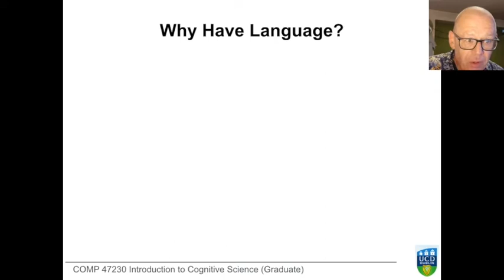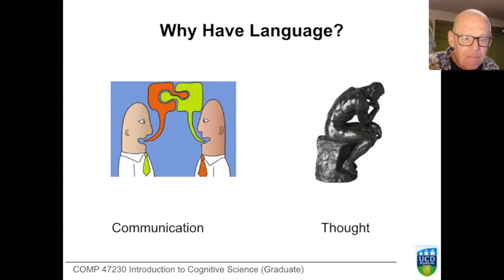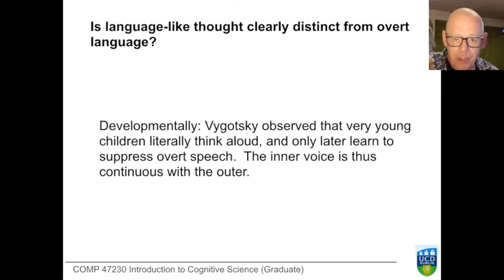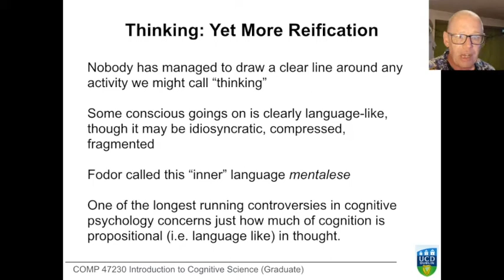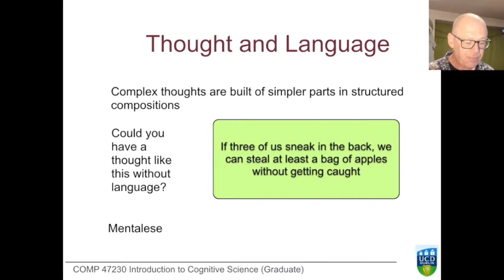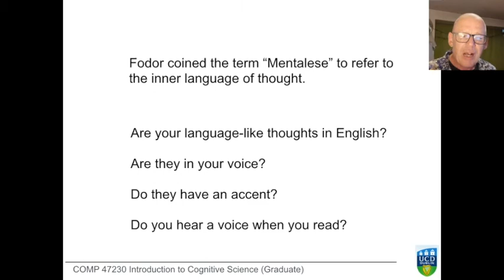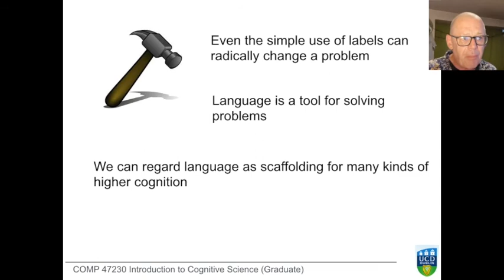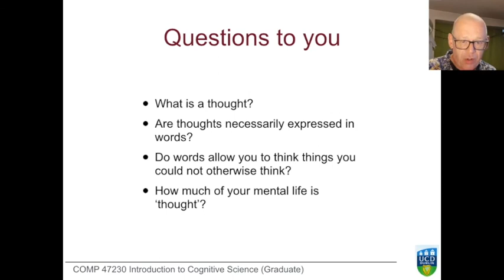Introduction to Cognitive Science: Language and Languaging 6